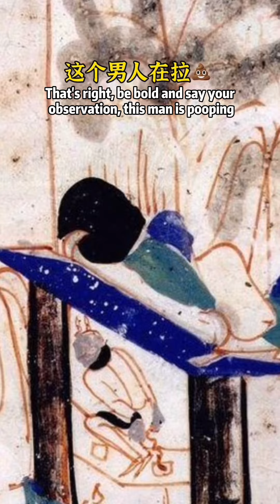这是敦煌壁画右下角这个男人在干嘛？This is what is this man doing in the lower right corner of the Dunhuang mural?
这是一条有味道的视频，大家慎入
This is a flavorful video, everyone should be cautious